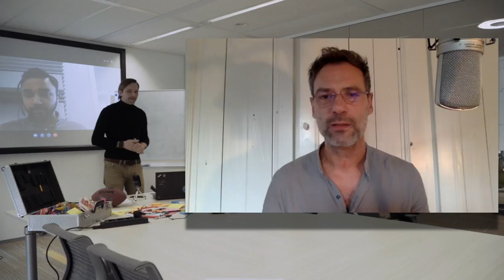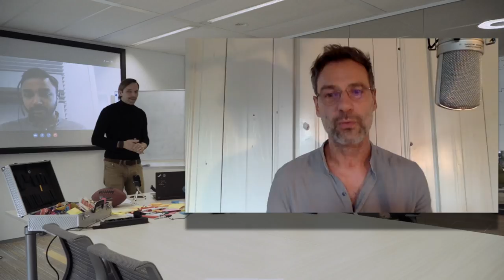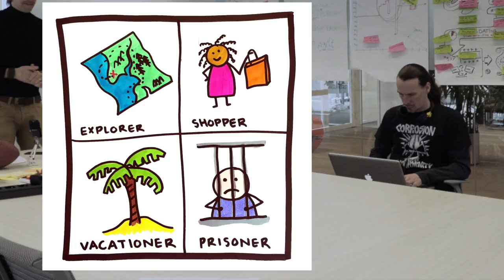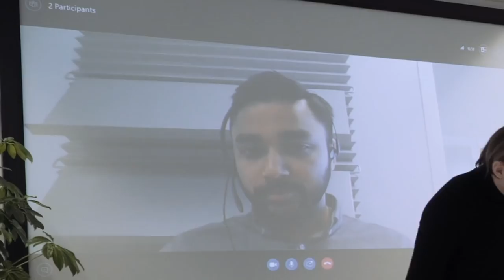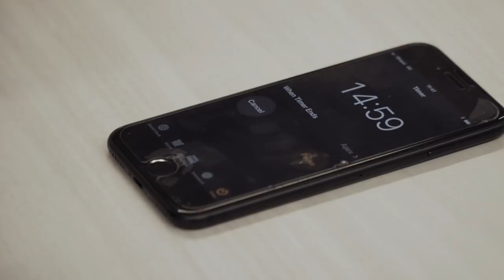Praktische tips voor Scrum masters, aflevering 1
Scrum Instructie video waarin Roland Flemm aan de hand van de verrichtingen van Koos Coach praktische tips geeft voor Scrum Masters.

Meer leren? Schrijf je in voor een Professional Scrum Master training

De film "hoe het niet moet: de retrospective" met Koos Coach in de hoofdrol is hier te zien